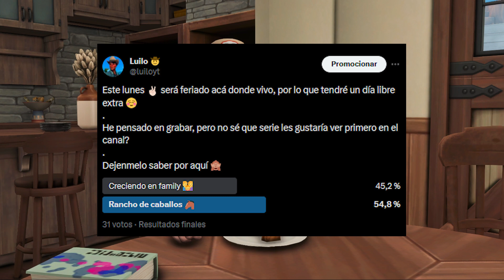🤬 empezamos con mal pie + propuesta matrimonial┊ep O6: los sims 4: rancho de caballos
🎮 Galeria de Los Sims 4: LuiloYT
🍃 Simstagram: Luilo.sims
🎶 música usada:
ALMOST HEAVEN
   / freesoundmusic
original video:    • Almost Heaven - no copyright country ...
Cowboy
   / freesoundmusic
original video:    • Cowboy  - no copyright country swing ...